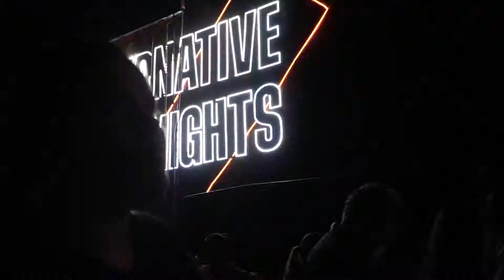VOLUMEN Asunciónico Día 2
Un resumen express de todo lo que pasó en el día 2 de la madre de festivales en Asunción.